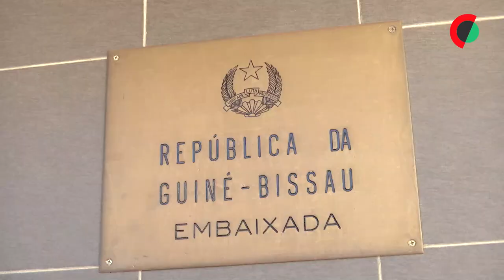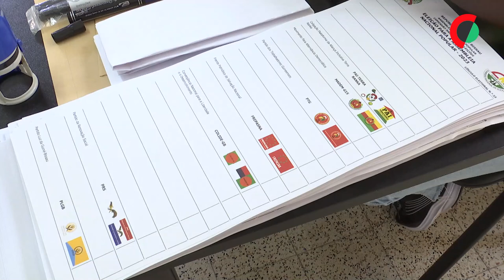Guineenses fazem fila para votar em Lisboa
Uma multidão de eleitores concentravam-se esta manhã, junto à Embaixada da Guiné-Bissau em Lisboa, para votarem nas legislativas, que hoje decorrem, num ambiente de festa, mas também de alguma tensão.